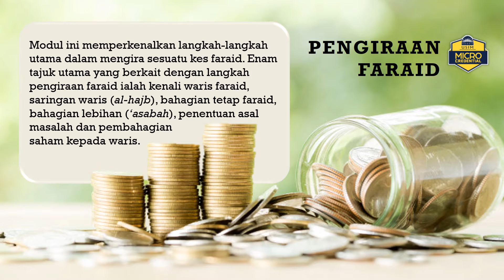Video Promo [Micro-Credential: Pengiraan Faraid]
Video ini merupakan sebahagian promosi untuk menawarkan kursus Micro-Credential: Pengiraan Faraid.